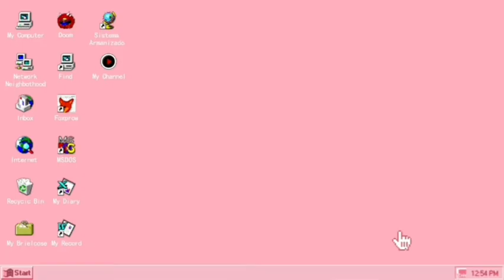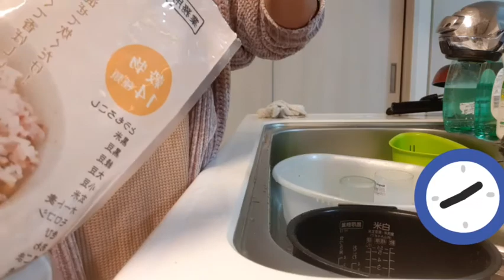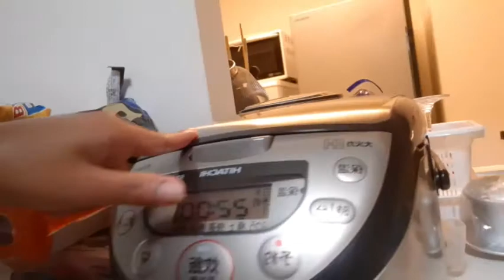Udon SUKI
Pinay sa japan